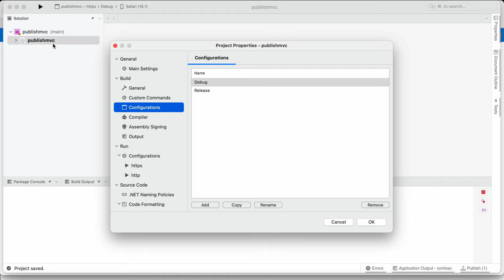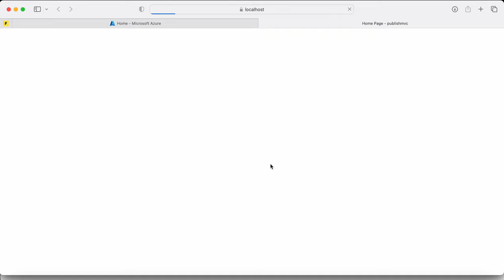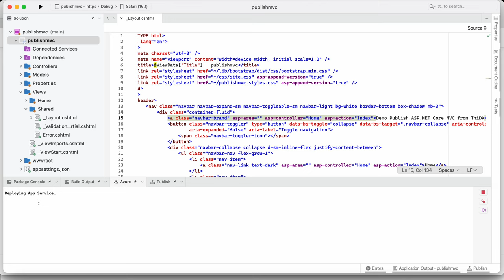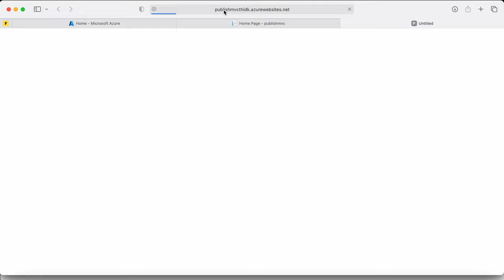[Azure] 09 Publish ASP NET Core website with Azure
Hướng dẫn xuất bản project ASP.NET Core lên Azure